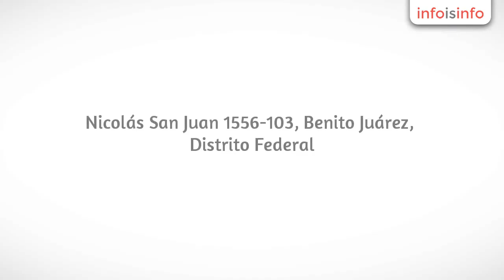Violines en Benito Juárez - Sistema de Enseñanza para el Aprendizaje del Violín - InfoIsInfo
Sistema de Enseñanza para el Aprendizaje del Violín, Violines en Benito Juárez. Más Información

Módulos de estudio 12 clases por módulo (tres meses)

Principiantes, intermedios y avanzados

Adolescentes y adultos

Horarios disponibles de Lunes a Sábado (verificar disponibilidad)

Clases particulares de 1 hora con 15 min.

Se imparten en la Colonia del Valle 2 cuadras del Metro Zapata

Requisitos:

Tener el instrumento (estuche, arco, violín 4/4 y soporte marca Kun, Wolf o similar).

Traer uñas cortas

Cuaderno pautado, rayado o cuadriculado, pluma y lápiz

Compromiso: Asistir mínimo 12 clases

Costo por 12 clases pago anticipado  $3,500 (3 meses)

Costo por  4 clases pago anticipado $ 1,400  (1 mes)

Solicitar horarios disponibles por e-mail

Llamar para confirmar día, horario y presentarse a clase con todos los requisitos.

La dirección donde se imparten las clases se encuentra en el reglamento

Estudiar 20 minutos diarios (1er. Módulo)

Anímate a pertenecer al grupo de ejecutantes de violín, recuerda que el estudio de este instrumento te dará grandes satisfacciones, sólo hay que tener  la motivación, sensibilidad, el estudio diario y las ganas de alcanzar una meta más en tu vida.

Si está interesado/a favor de confirmar a la brevedad  su asistencia, seleccionar día y horario disponible solicitar dirección exacta donde se imparten las clases. (leer reglamento y estar de acuerdo).

Es importante que tenga su  instrumento  antes de asistir a clase y traer las uñas cortas.

Se imparten clases particulares de violín, solfeo y conjuntos de cámara para adolescentes y adultos, principiantes, intermedios y avanzados. Solicitar por e-mail días y horarios disponibles, costos, reglamento y requisitos. Las clases se imparten en la Colonia del Valle con una duración de 1 hora con quince minutos.